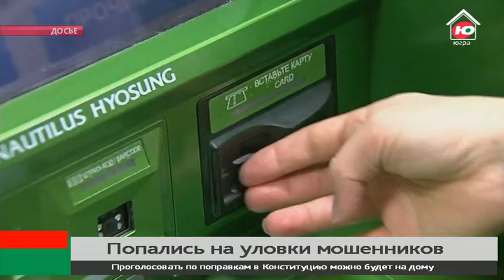На самоизоляции югорчане стали чаще попадаться на уловки мошенников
Полицейские просят югорчан не гнаться за дешёвыми товарами. В период пандемии жители региона стали чаще попадаться на уловки интернет-мошенников. Ежедневно до 20 человек обращаются в полицию с заявлениями.